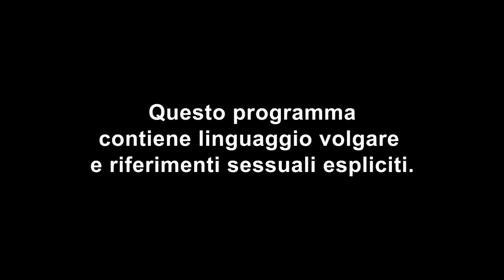Celebrity Ex On The Beach: Marissa Jade litiga con Lorena Medina e Joey Essex | Episodio 14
Colazione con lite incorporata! Lorena Medina e Joey Essex sono la coppia della villa e tutti pensano che loro si sentano superiori agli altri. Marissa Jade decide che è arrivato il momento di dirglielo, ma Lorena e Joey non sono d'accordo e il litigio è invevitabile... Celebrity Ex On The Beach ti aspetta ogni mercoledì alle 22:50 su MTV (Sky 130) e in streaming su NOW TV